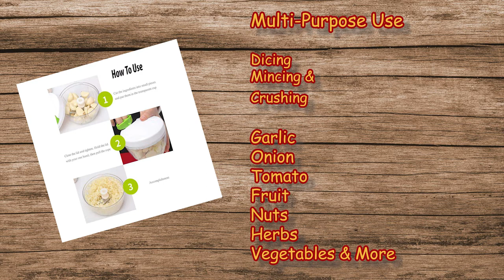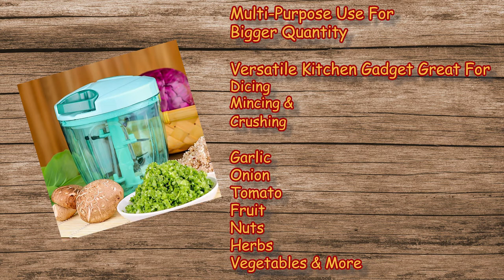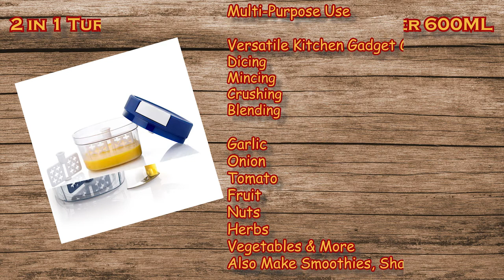Top 5 Best Vegetable Choppers / Cutters in India 2021 | Dori Chopper | Better Price Than Amazon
Hello Friends,

This video is about the Top 5 Handy Choppers available.